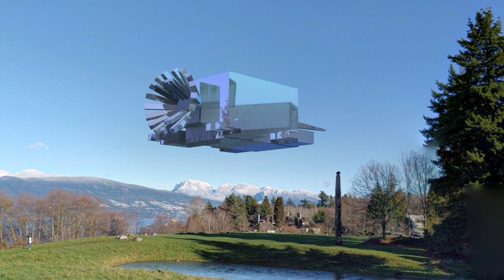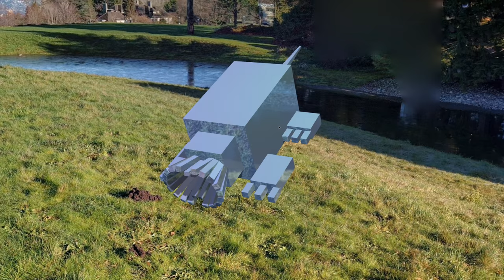Star-Nosed Mole Animation